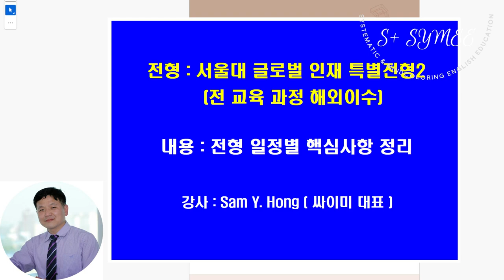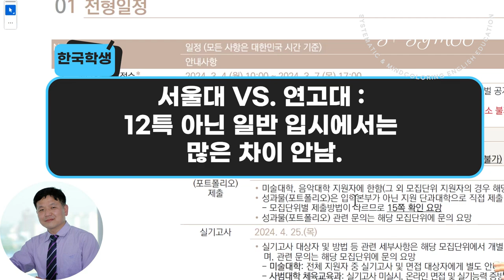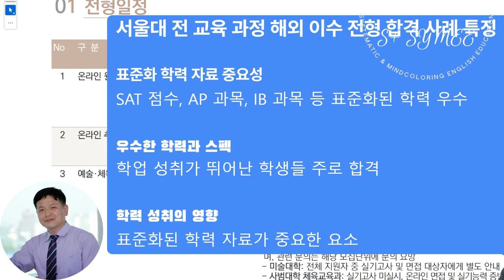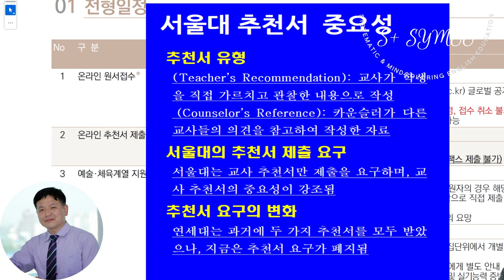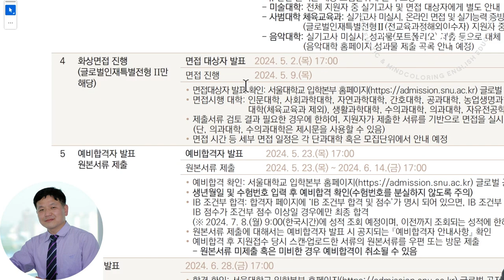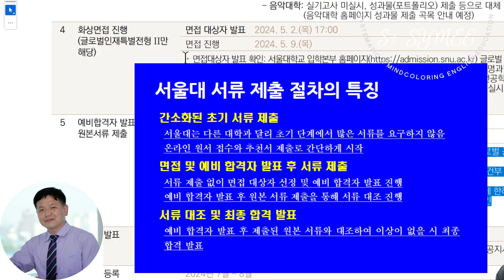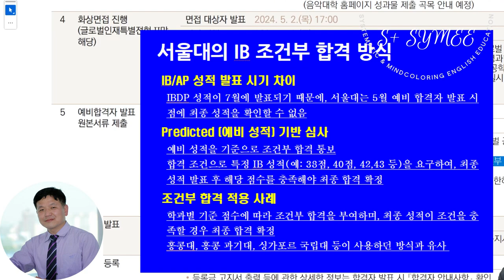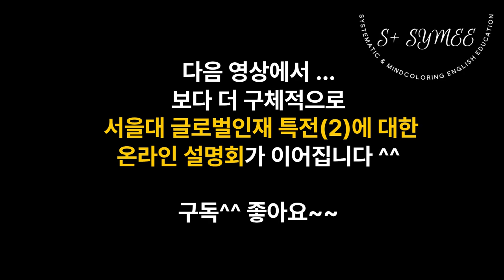서울대 12년 특례 전교육과정 해외이수전형 서울대 글로벌인재 특별전형2 재외국민12년특례 전형분석 01 일정별 핵심정리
서울대 12년 특례 및 글로벌인재 특별전형 II 분석

서울대의 12년 특례 전형과 전 교육 과정 해외 이수 전형, 그리고 글로벌인재 특별전형 II는 해외에서 전 교육 과정을 이수한 재외국민이나 외국인 학생들에게 지원 자격을 부여하는 특별 전형으로, 서울대의 높은 입학 기준과 다양한 절차를 이해하는 것이 중요합니다. 이번 설명에서는 이 전형의 세부 사항, 서류 제출 요건, 면접 절차, 그리고 조건부 합격에 대해 깊이 있게 다루어 보겠습니다.

1. 지원 자격과 제출 서류
서울대의 전형은 특히 초기 서류 제출 절차가 다른 대학과 다릅니다. 서울대는 온라인 원서 접수와 추천서 제출만을 요구하며, 대부분의 서류는 합격자 발표 이후에 원본 제출로 대체할 수 있습니다. 이로 인해 초기 지원 절차가 상대적으로 간소화되었지만, 원본 서류 제출 시 예비 서류와 불일치하는 경우 불합격 처리가 될 수 있습니다.

* 제출서류중 서울대만 해당 - 추천서 제출
추천서 제출의 경우, 추천 선생님의 이메일 주소 확보가 필수적입니다. 온라인 시스템을 통해 추천서 요청 메일이 발송되며, 추천인은 이메일로 안내된 절차에 따라 온라인으로 직접 추천서를 제출합니다. 서울대는 종이 추천서나 우편, 이메일, 팩스 제출은 일체 불가하므로, 온라인 시스템에 익숙하지 않은 추천인이라면 사전에 절차에 대해 안내하는 것이 좋습니다.

2. 글로벌인재 특별전형 II 면접 절차
글로벌인재 특별전형 II는 면접 절차가 포함된 전형으로, 1단계 서류 전형을 통과한 학생들에 한해 면접 대상자로 발표됩니다. 면접 대상자 발표는 예년의 경우 5월 에 이루어지며, 대략 1주일간의 준비 기간을 거쳐 화상 면접을 진행합니다. 면접 대상자로 선정되지 않은 경우 탈락일 가능성이 있으나, 반드시 탈락을 의미하지는 않습니다.

또한, 글로벌인재 특별전형 II 에서는 대부분의 단과대학에서 면접을 시행하지만 경영대는 면접 절차가 없는 예외가 있습니다. 경영대는 성적을 중심으로 평가를 진행하며, 면접 제외 이유는 명확하지 않습니다. ( 2024학년도의 경우)

3. 조건부 합격과 IB/AP 성적 제출 요건
서울대는 IB나 AP 성적을 기반으로 한 조건부 합격 제도를 운영합니다. 이는 7월에 발표되는 IB 최종 성적과 관련이 있습니다. IB 조건부 합격이란 예비 성적에 근거하여 합격을 통보하되, 최종 IB 점수가 학과에서 요구하는 기준을 충족해야만 최종 합격이 확정되는 방식입니다. 예를 들어, 학과에서 요구하는 조건이 XX점이라면, 최종 IB 점수가 이를 충족해야만 최종 합격이 됩니다. 이는 홍콩대나 싱가포르 국립대 등에서 채택하고 있는 방식과 유사합니다.

4. 한국어 및 TOEFL 성적 제출 요건
서울대는 한국어와 TOEFL 중 하나의 성적을 반드시 제출해야 합니다. 한국어 능력 시험 성적은 8월까지 제출 가능하지만, 이 경우 TOEFL 성적을 사전에 제출해야 합니다. 이는 한국어 성적 제출 유예를 요청하는 학생들이 100% TOEFL 성적을 사전에 제출하는 이유입니다. 즉, 최소 하나의 언어 성적은 지원 당시 제출이 필수입니다.

요약
서울대의 12년 특례 및 글로벌인재 특별전형 II는 입학 절차가 비교적 간소화되어 있지만, 면접 절차, 조건부 합격 기준, 그리고 언어 성적 제출 요건을 충족해야 최종 합격할 수 있습니다. 초기 서류 제출을 최소화하고 원본 서류는 후에 제출하도록 하여 서류 검증 절차의 신뢰성을 높이는 방식으로 운영되며, 이로 인해 서류 일치 여부는 최종 합격에 중요한 요소가 됩니다.